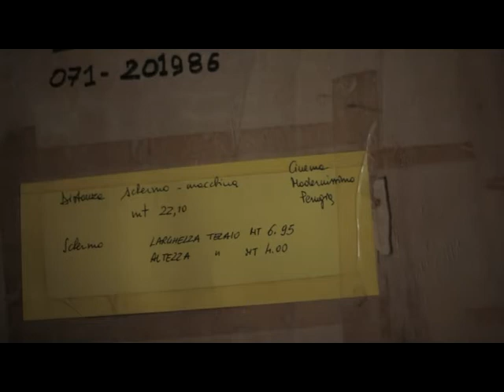Don Chisciotte: Cinema Modernissimo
i ricordi del cinema Modernissimo di Perugia